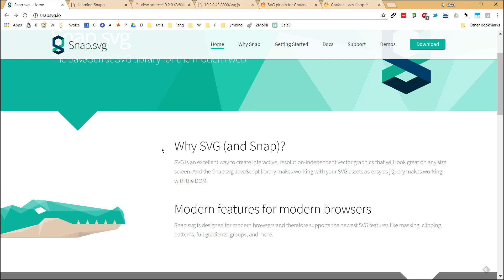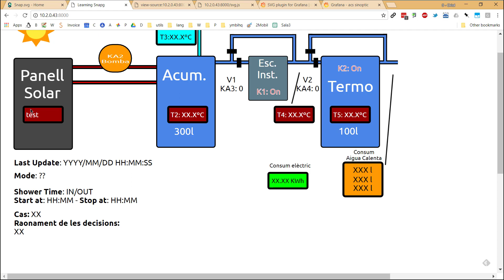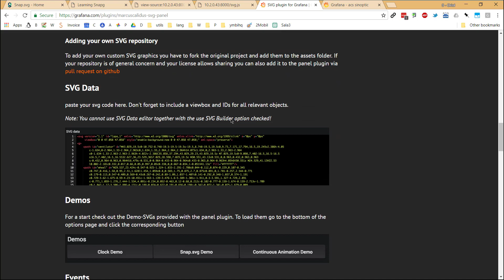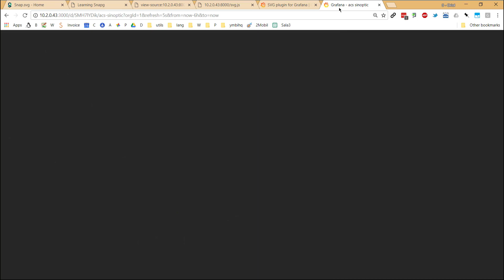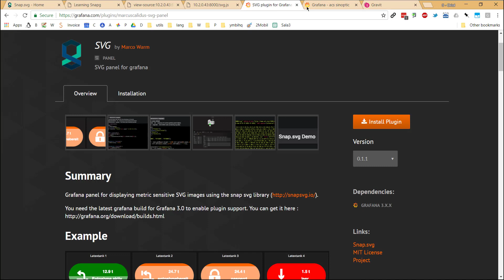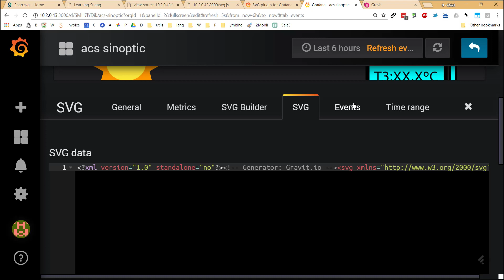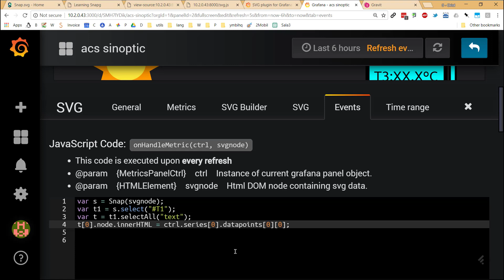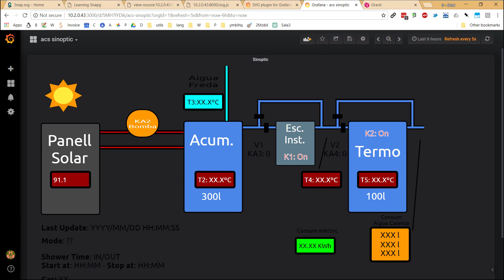Grafana and SVG plugin for showing a system diagram (synoptic)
The purpose of the video is showing a proof of concept where using an SVG plugin of Grafana we can load an SVG file and manipulate it thanks to the Snap.SVG library depending on the new data received from the Grafana data source.